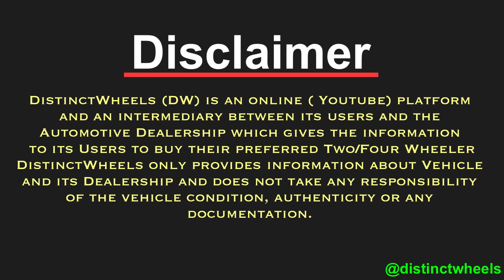Second hand car l used car l Chandigarh second hand car market l Chandigarh used car market l car